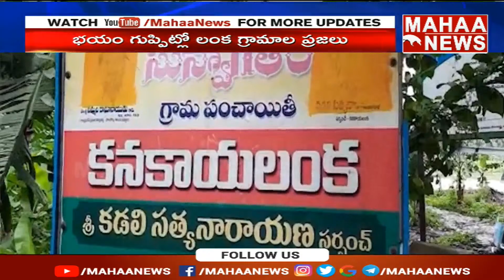భారీ వర్షాలు..గోదావరికి పోటెత్తిన వరద నీరు.. లంక గ్రామంలో భయం భయం | Mahaa News